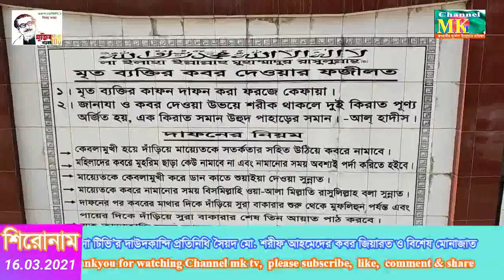Journalist soyod shorif ahmed | hanif khan| m.a kashem | jillur rahman | mulla omor ajjib | jamalpor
বৃহত্তর দাউদকান্দি প্রেসক্লাবের সহ-সভাপতি ও মোহনা টেলিভিশনের দাউদকান্দি প্রতিনিধি সৈয়দ মো. শরীফ আহমেদ এর কবর জিয়ারত করার জন্য কুমিল্লা থেকে জামালপুর গিয়েছিলাম আমি মো. আবুল কাশেম ভূূঁইয়া, সাংবাদিক মো. হানিফ খাঁন, সাংবাদিক মো. জিল্লুর রহমান ও মোল্লা ওমর আজিব।
সকলের প্রিয়ভাজন শরীফ ভাইকে জামালপুর পৌরসভা কবরস্থানে সমাহিত করেছেন পরিবারের লোকজন।
একজন দেশপ্রেমিক সাংবাদিক শরীফ পারিবারিক ভাবেই ছিলেন আওয়ামীলীগের একজজন নিবেদিত প্রাণ।
তার মৃত্যুতে আমরা গভীর শোকাহত। আমরা মহান সৃষ্টিকর্তার নিকট প্রাণভরে দোয়া করি আল্লাহ যেনো ভাইটিকে জান্নাতের মেহমান হিসেবে কবুল করে নেন। আমিন।